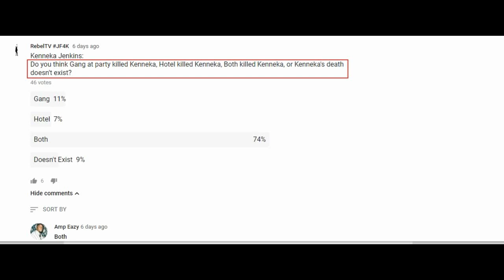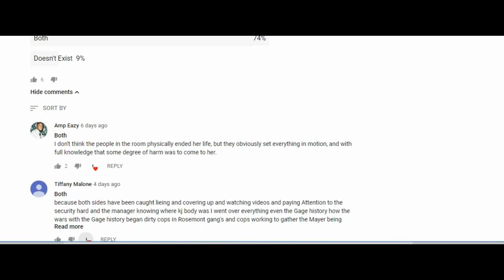Ms. Kenneka Jenkins - This Is The Voice Of The People (NO PSYOP OVER HERE)